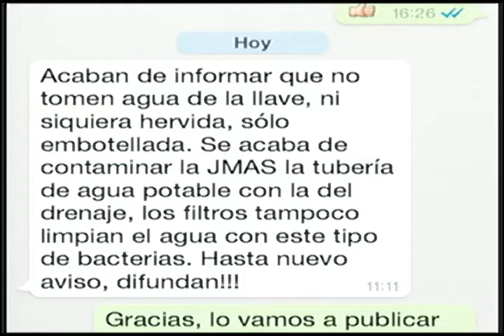RATAS EN HOSPITAL DEL IMSS, AGUA CONTAMINADA EN LA CIUDAD DE CHIHUAHUA CON HECTOR BERNAL.